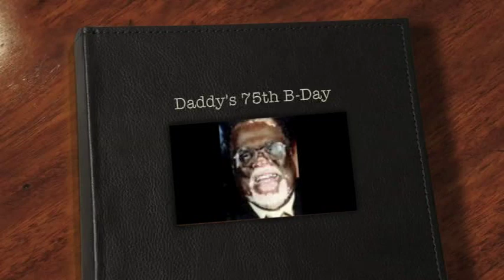Reverend Morris L.Purnell's 75 th Birthday